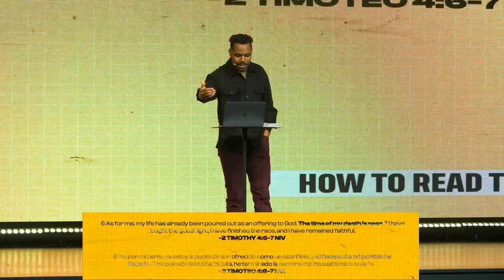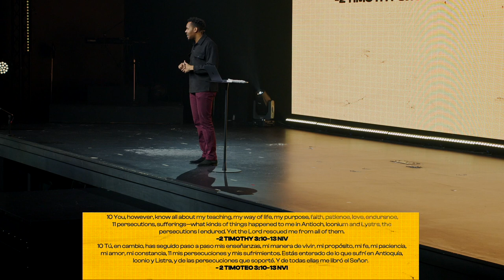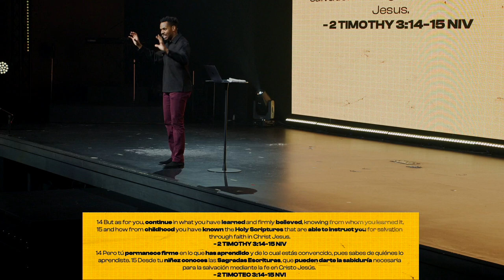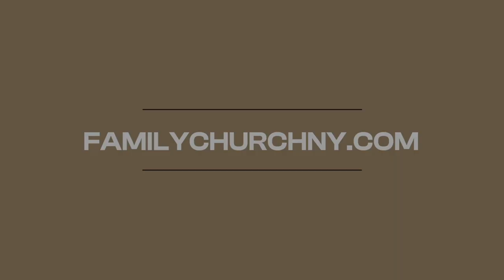How to Read the Bible? | Part 3 | God-Breathed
New Living Translation Study Bibles:
English Standard Version Study Bibles:

In this sermon Pastor Joshua Smith explains how scripture is "God-breathed" and provides tips and  tools for understanding scripture. He delves into the context behind the key passage for this sermon 2 Timothy 3:14-17